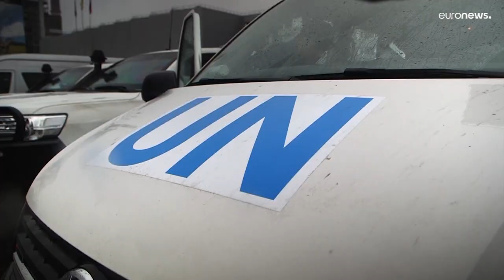Глава МАГАТЭ на Чернобыльской АЭС: "Ситуация была очень опасной"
В течение месяца Чернобыльская АЭС находилась под контролем российских военных. По словам Рафаэля Гросси, ситуация была абсолютно ненормальной и очень опасной